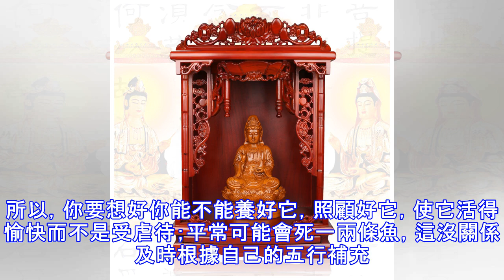如果看到這些現象，說明你家裡的風水在報警了！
都說風水無小事，身邊很多環境的細節都是風水，風水知識多了解後，住宅風水很多變化都是給我們一種預警，現在風水財運就教大家來分析一些常見的風水預警。　　第一：鏡子突然開裂　　鏡子在位理學屬陰，容易招邪，若是家中鏡子突然開裂則表示衰運來臨；如果家中鏡子太多也意味家中主人很奢侈、很浮華，不要的東西買一大堆，那他們的支出就會超過他們的收入，久了之後家裡的經濟可能愈來愈糟糕了。 　　第二：門柱跟門扇有彎曲或是破裂　　門柱就是門的四個面柱子，門扇就是門的本身，那門柱或是門扇竟然有點彎曲或者有點破裂，代表財神不進來，窮神反而進來了。另外，提醒：門柱被亂七八糟的東西覆蓋也會出意外。 　　第三：爐具或者飯鍋破裂　...